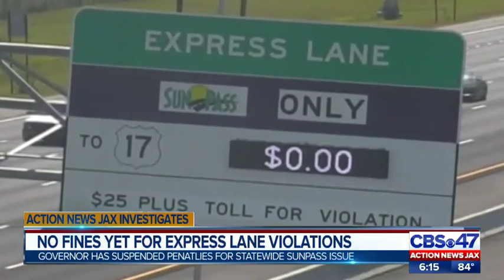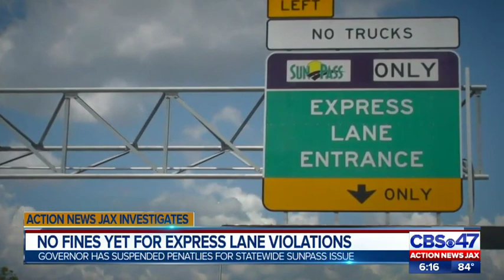Toll roads in Jacksonville: No fines yet for express lane violations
An Action News Jax Investigation uncovers you can drive on these new toll roads right now, without being fined for not paying.  The new lanes cost you at least 50 cents during peak hours and are intended to cost you a whole lot more if you don't have a sunpass.